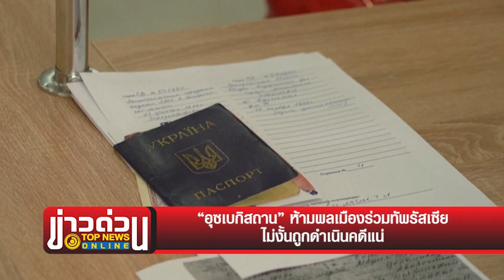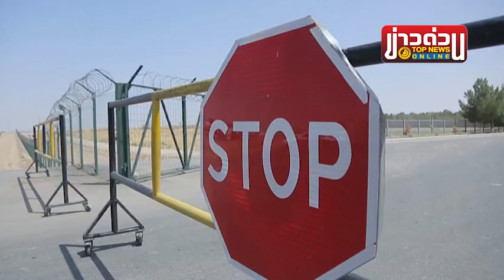“อุซเบกิสถาน” ห้ามพลเมืองร่วมทัพรัสเซีย ไม่งั้นถูกดำเนินคดีแน่ | ข่าวด่วน | TOP NEWS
“อุซเบกิสถาน” มาอีกชาติ ห้ามประชาชนร่วมรบกับรัสเซีย หลัง “ปูติน” เสนอให้สัญชาติแบบด่วนพิเศษ